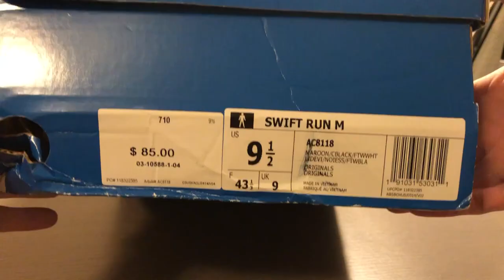SNEAKER UNBOXING & ON FEET: Adidas Swift Run & Vans Old Skool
NEW SNEAKER UNBOXING VIDEO!